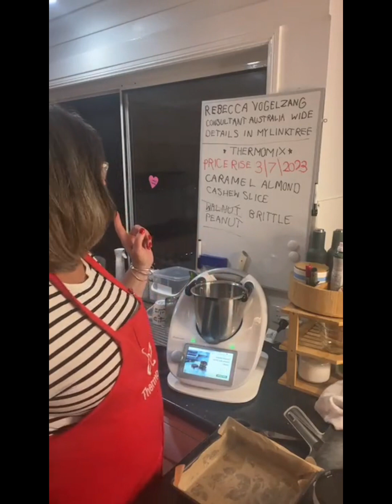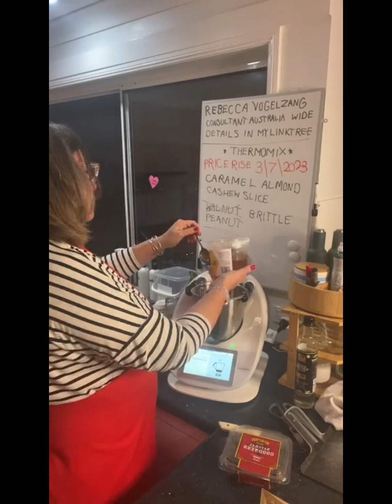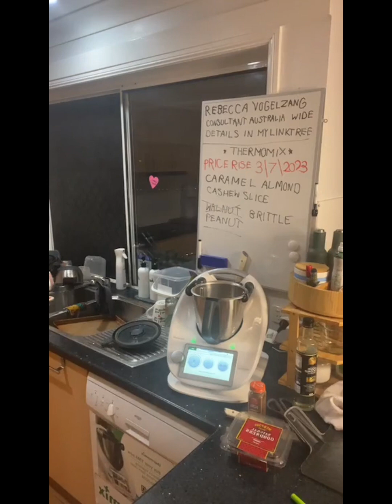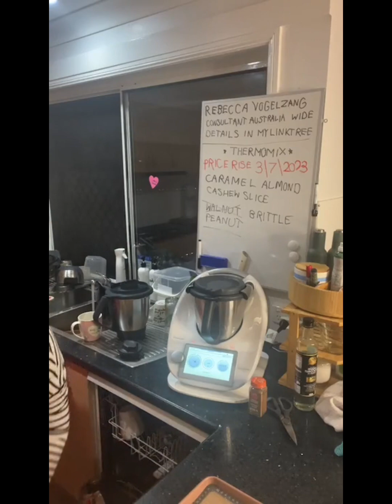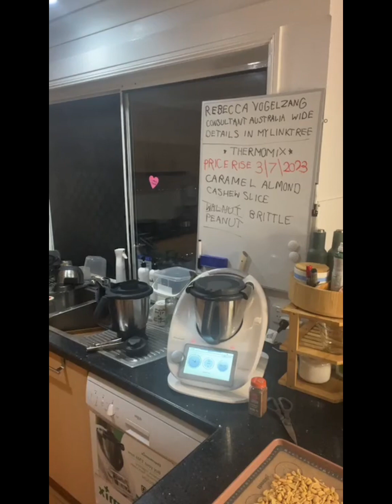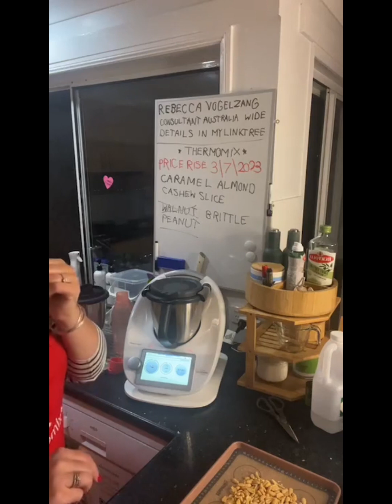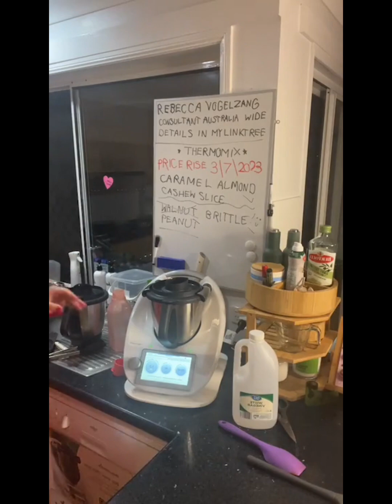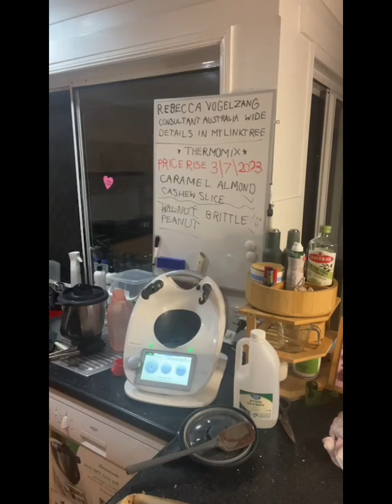Sugar stages in the Thermomix® Tm6 plus a nice treat too!!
So I’ve had a few people say they’re not confident with the sugar stages recipes  in the tm6 well here I show you how easy it is and a nice treat that I love with my tips for you to make it even better!

Look at this delicious recipe I found on Cookidoo®: Walnut Brittle

I used peanuts you could use anything really!

Look at this delicious recipe I found on Cookidoo®: Caramel almond cashew slice (Post-natal)

With this one blend the nuts and almonds longer as per video for a more caramel result